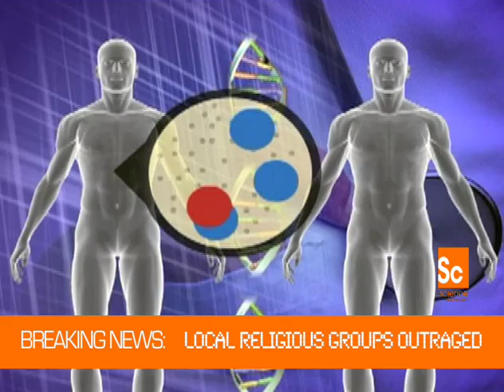Man Clones Himself!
A swedish scientist as created an international controversy after successfully cloning himself.